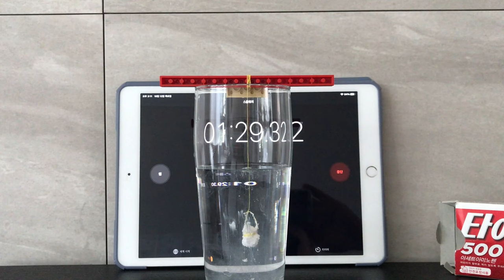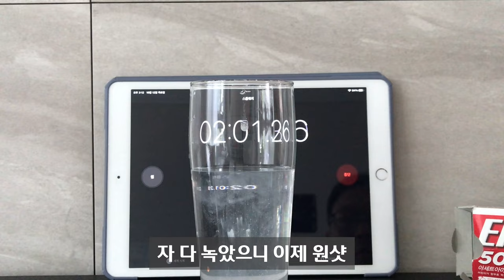타이레놀 광고영상실험 결과는?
타이레놀 광고를 보면 3분만에 약이 녹는것을 볼수가 있는데 그걸 보면서도 사실일까 의문을 가져는데. 때마침 찾아온 두통에 실험을 하게 되었다. 잘 녹으면 알약 못 먹는 사람은 이제 이렇게 먹는것도 좋을듯.